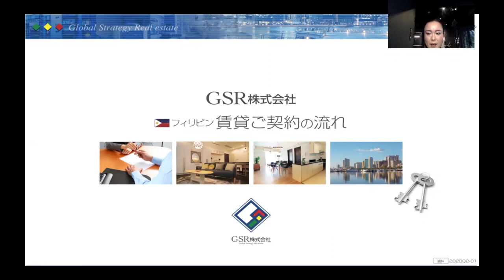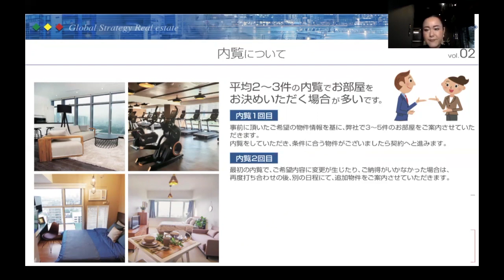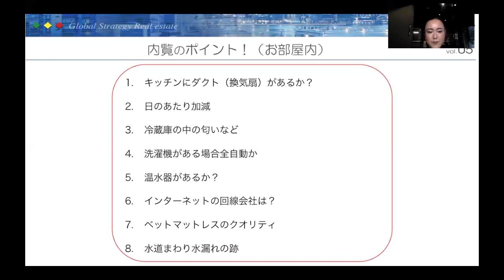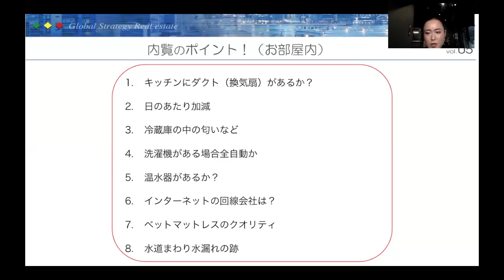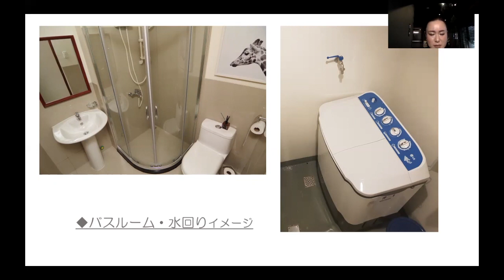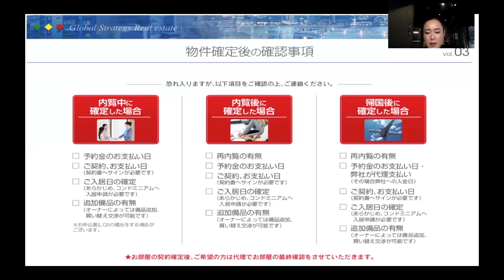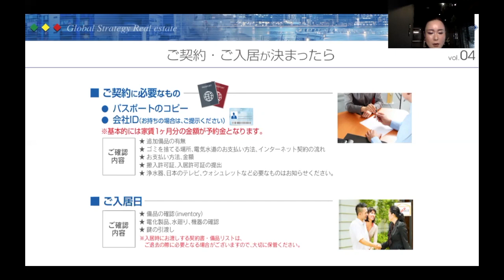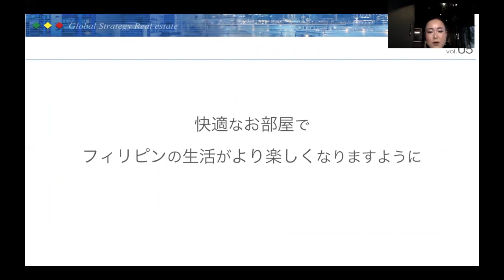【賃貸】お部屋を借りる前に必見！フィリピンでお部屋選びを失敗しないで借りる方法！【GSR株式会社】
海外初めて住む方、フィリピン初めて住む方、日本とは異なることが多く、何をしたらいいかわからない、どうやって見ていいのかわからない。どこがポイント？など、お客様のご要望を元にお探しします。
私自身、借りるときにブローカーでさえ信用ができなく困ることもたくさんありました。
海外ならではな問題がたくさんある中、ご自身が住むおうちは安心して１年間住めるようにご案内させていただければと思います。